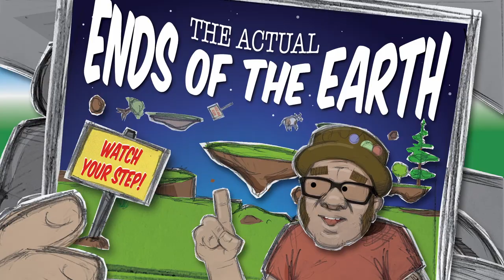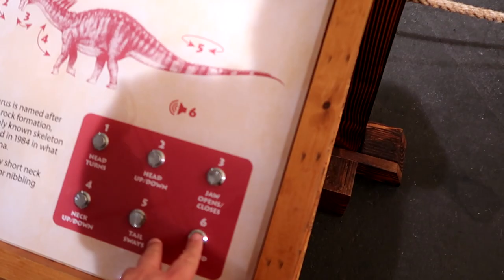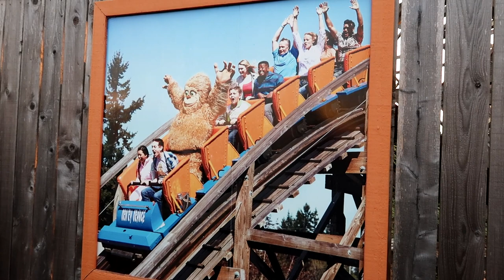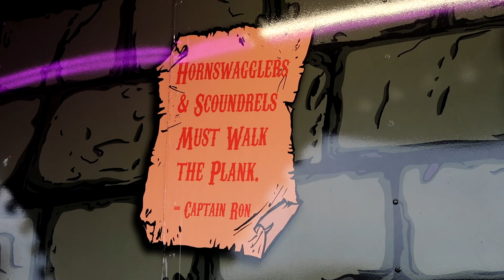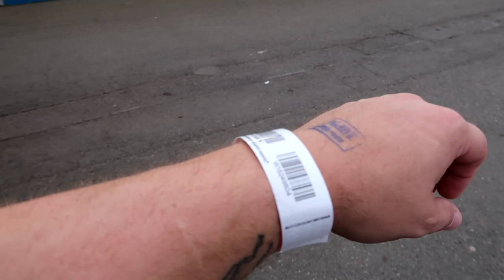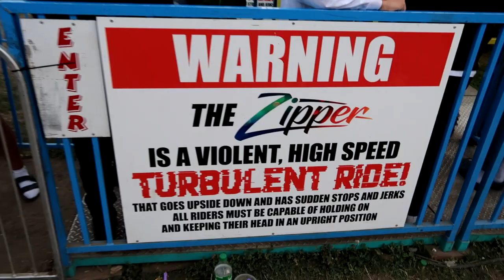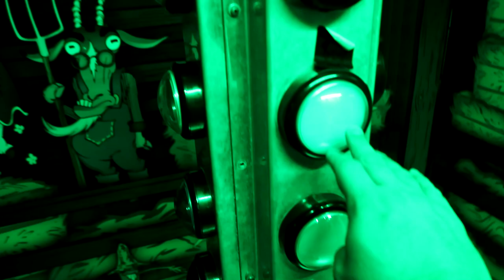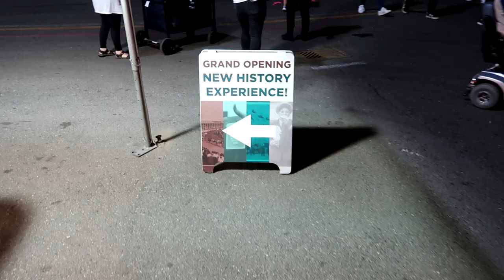Dark Rides! Carnival Games! Classic Wooden Roller Coaster! Washington State Fair!